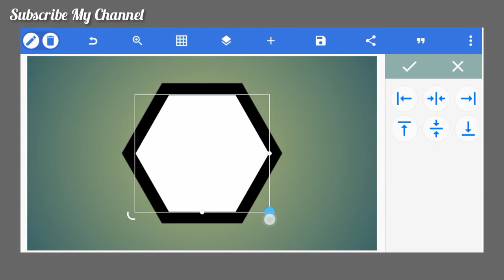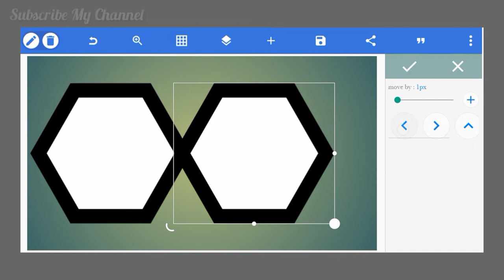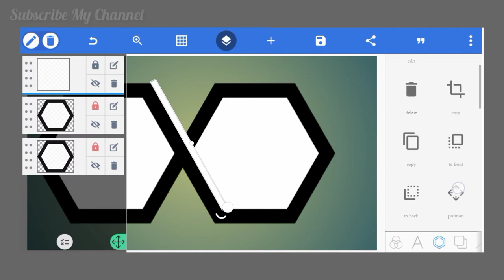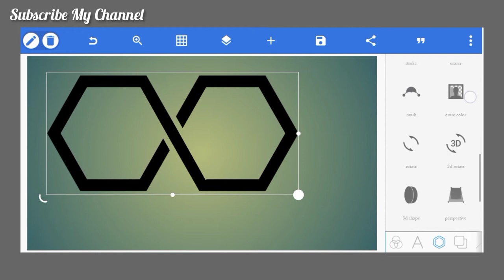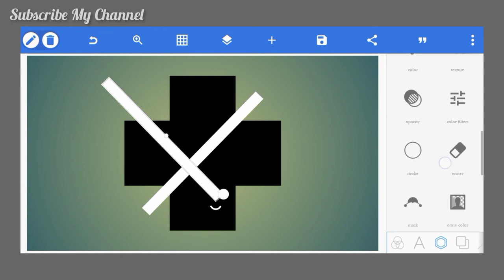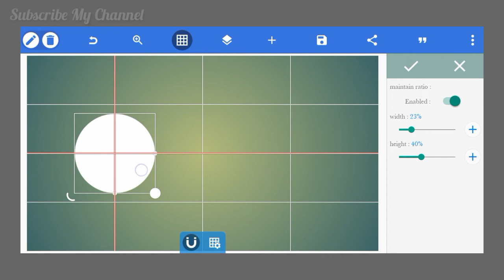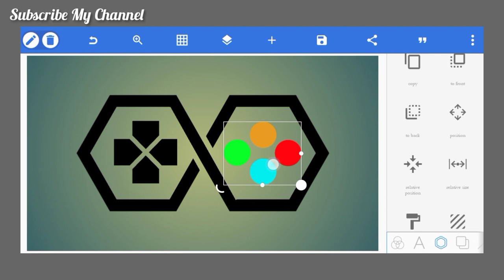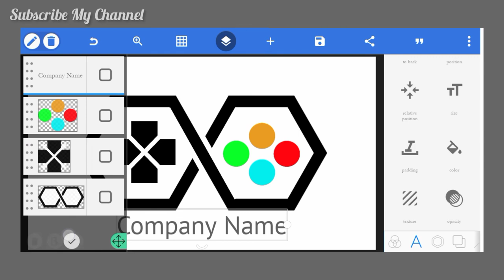Logo Design by Pixellab | Company Logo Design | Dr Design |Pixellab Edit